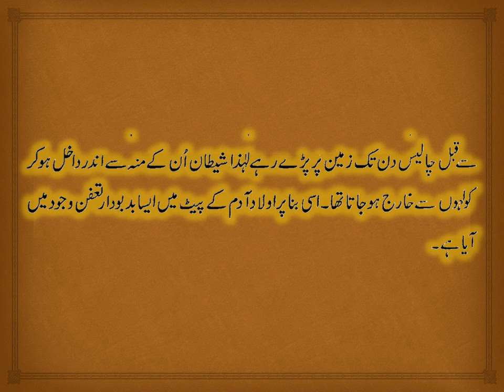Kya ap jantay hain? | Interesting information